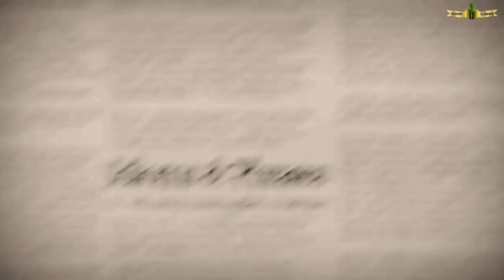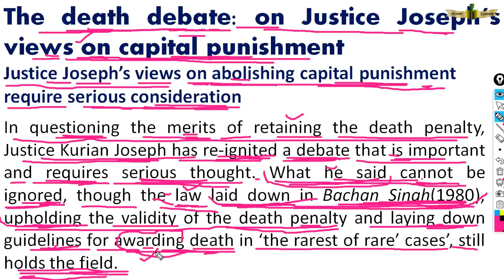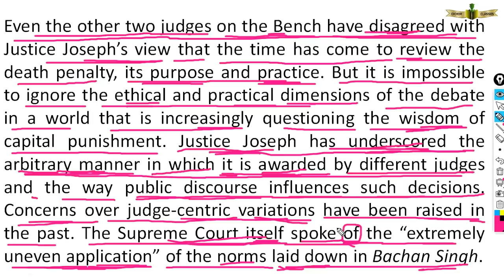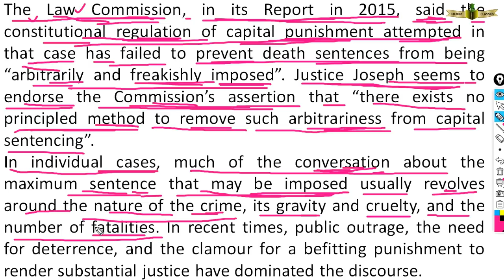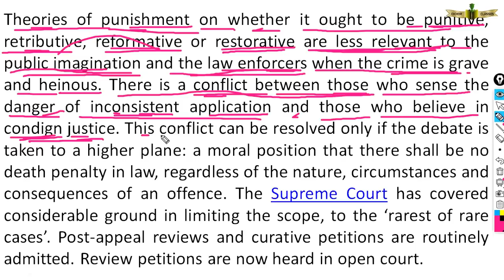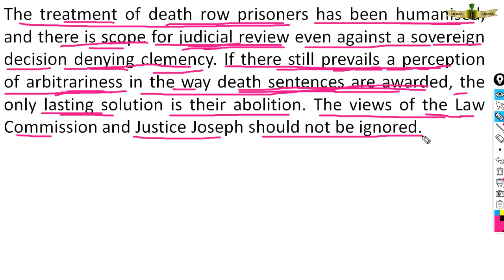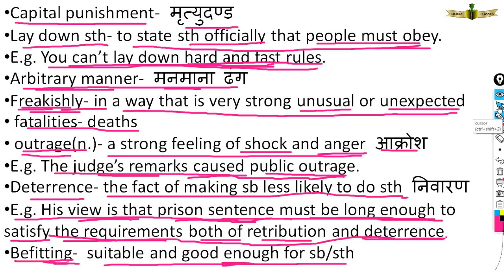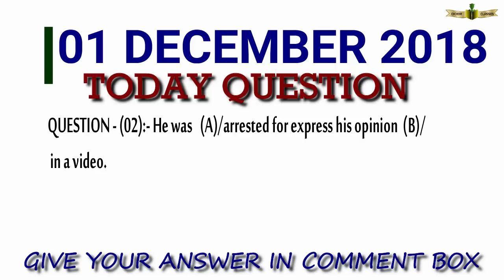THE HINDU EDITORIAL - 01 DECEMBER 2018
THE HINDU VOCABULARY - 01 DECEMBER 2018
Capital punishment- मृत्युदण्ड
Lay down sth- to state sth officially that people must obey.
E.g. You can’t lay down hard and fast rules.
Arbitrary manner- मनमाना ढंग
Freakishly- in a way that is very strong unusual or unexpected
 fatalities- deaths
 outrage(n.)- a strong feeling of shock and anger आक्रोश
E.g. The judge’s remarks caused public outrage.
Deterrence- the fact of making sb less likely to do sth निवारण
E.g. His view is that prison sentence must be long enough to satisfy the requirements both of retribution and deterrence
Befitting-  suitable and good enough for sb/sth
Befitting reply- मुंहतोड़ जवाब
Befitting punishment-  उचित सजा
Substantial(adj.)- large in amount, considerable
Dominate (v.)sth- to be the most important or noticeable feature of sth
E.g. Arsenal dominated the first half of the match.
Punitive (adj.)- intended as punishment दण्डात्मक
E.g. Punitive action will be taken against the hooligans.
Heinous(adj.) – morally very bad- क्रूर
Condign(adj.)- appropriate to the crime